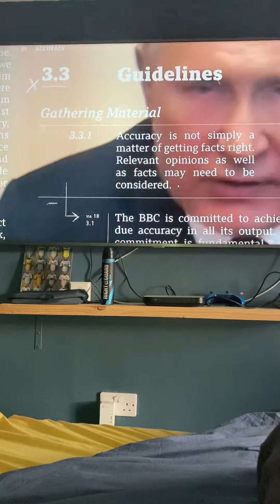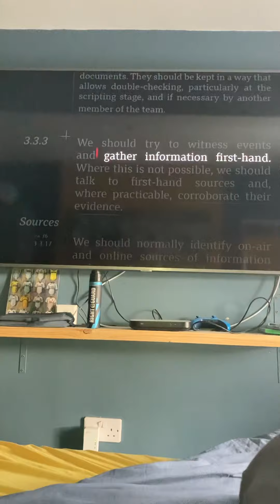BBC 1 HD continuity Saturday 19th November 2022 part 2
Some more BBC 1 HD continuity from Saturday 19th November 2022, this time leading into the documentary film Messi.